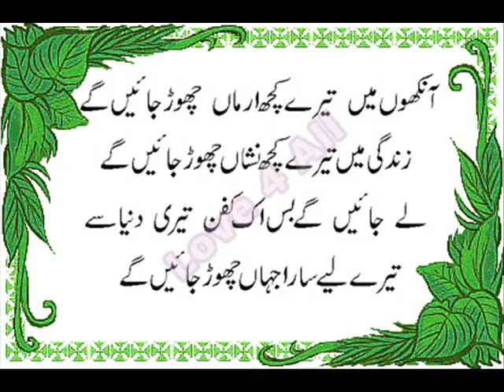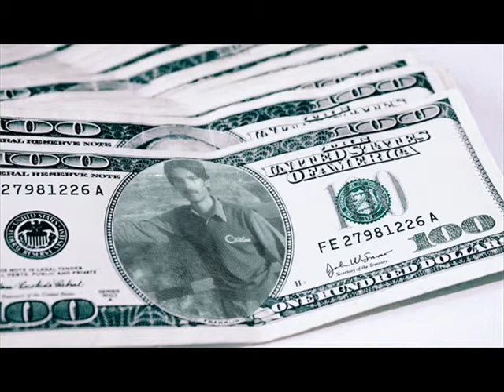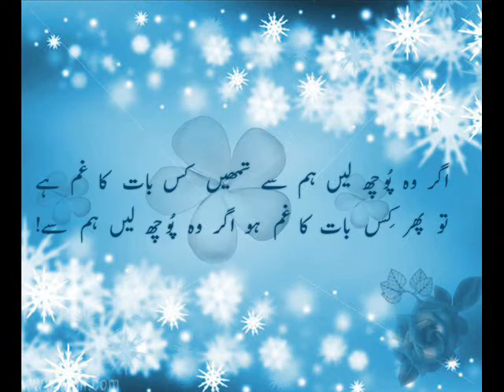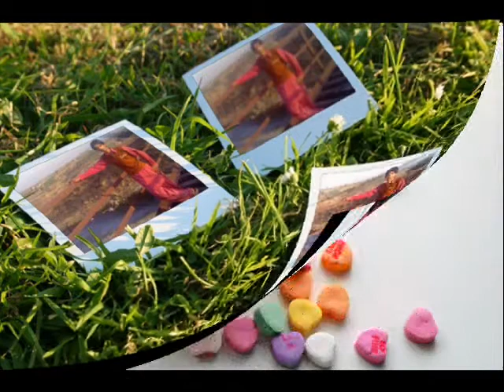{attock city amir shah.wmv }